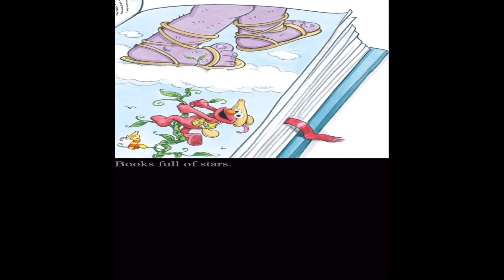🐹🐻 Kids Book Read Aloud: 123 Sesame Street : B is For Books!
123 Sesame Street : B is For Books!